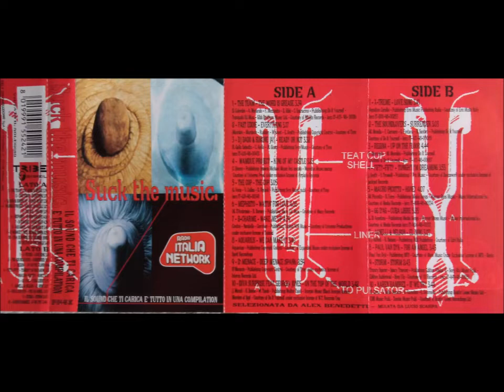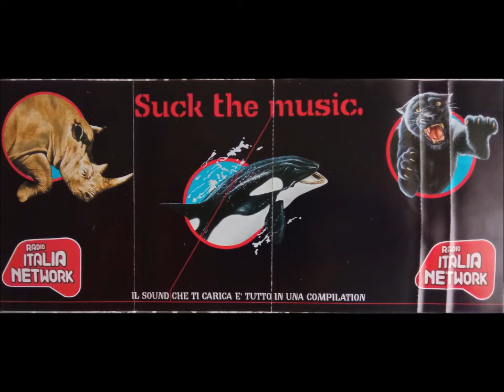SUCK THE MUSIC - Radio Italia Network 1998 (Lato A)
Eurodance, House & Trance selezionata da Alex Benedetti e mixata da Lucio Scarpa